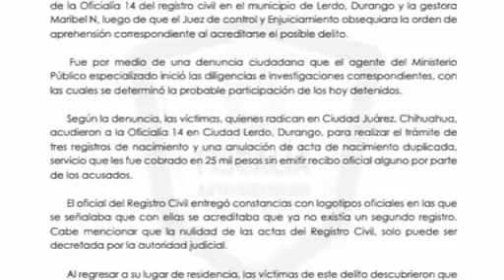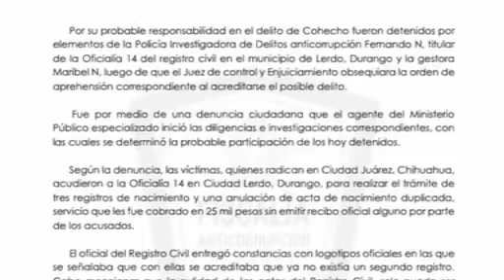Detenidos funcionarios del Registro Civil de Lerdo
La Fiscalía Especializada en el Combate a la Corrupción detuvo a Fernando “N” y Maribel “N”, funcionarios del Registro Civil en Lerdo, Durango, señalados por el delito de cohecho.